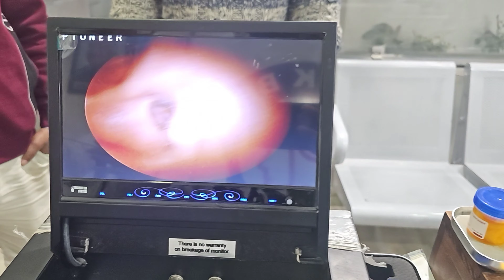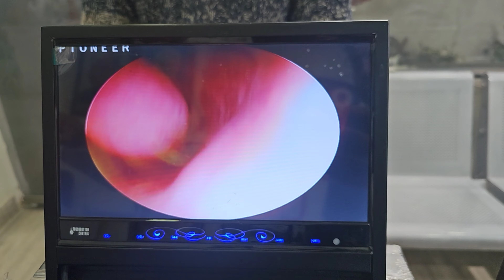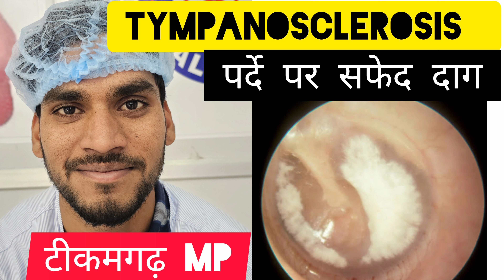चोट से फटे कान के पर्दे का हुआ सफल ऑपरेशन पूर्वी चंपारण के युवा ।ashokbest jaipur 88245 44291